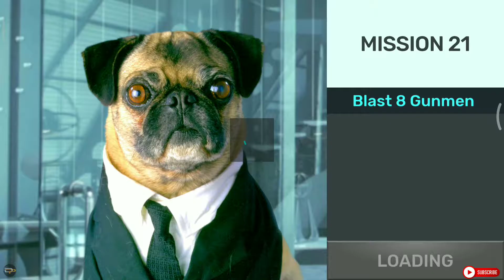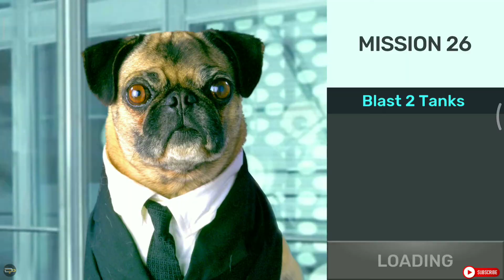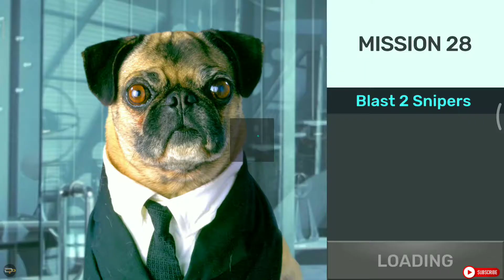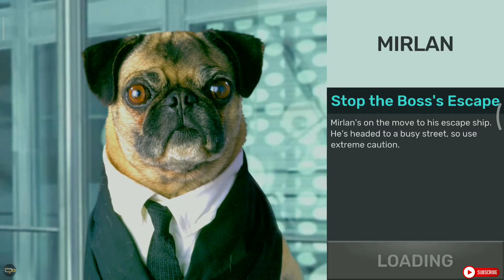MIB Galaxy Defenders - London - Part - 6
3D FPS Alien Shooter with PvP - the ultimate Men in Black experience!

New for 2020 shooting games, the official Men in Black FPS mobile game! You can now take on aliens in the world of Men in Black! Join players across the world and save the planet from destruction. Criminal aliens have invaded and it’s up to you, a MiB agent to take them down. Choose your weapon and get out into the world, duty calls.

Sniping games to challenge you!